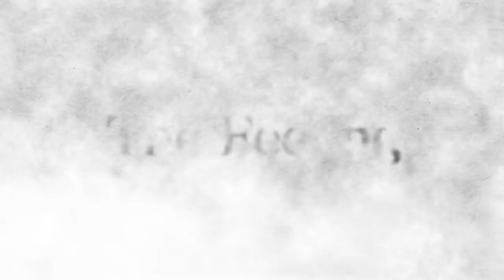Naruto Shippuden: Ultimate Ninja Storm Trilogy Announcement Trailer | Switch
Ninjas! Naruto Storm Trilogy is coming soon to your Nintendo Switch.  Get ready to re-live your favorite shinobi moments as you venture through the history of Naruto's epic battles from Naruto Ultimate Ninja Storm to Ultimate Ninja Storm 3! Prove your strength as the strongest shinobi when Naruto Storm Trilogy arrives on the Nintendo Switch April 26th.